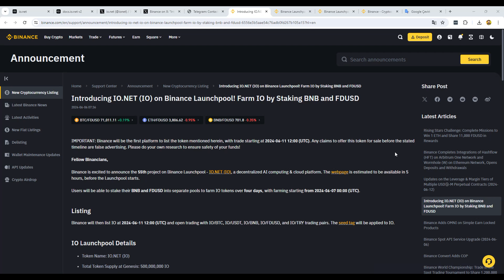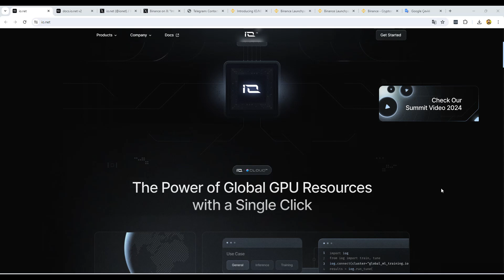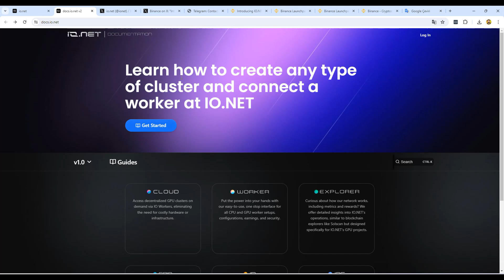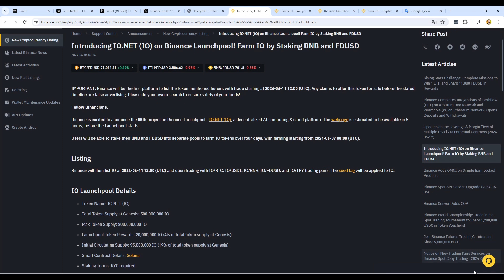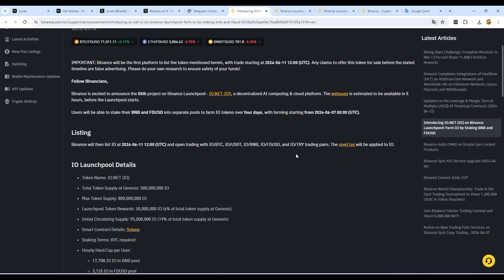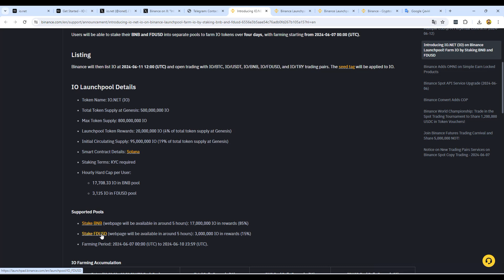Launchpool 55. Projesi IO ile İlgili Tüm Detaylar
Binance Launchpool 55. Projesi olan IO.Net ile ilgili tüm detayları videomuzda paylaşmaya çalıştık. Yararlanacağınız linkleri aşağıya bırakıyorum! Umarım videoyu beğenirsiniz. Her türlü sorunuzu yorumlar kısmından sorabilirsiniz. Lütfen yatırım yaparken kendi araştırmanızı yapın, riskinizi alın ve kaybettiğiniz zaman üzülmeyeceğiniz tutarlarda yatırım yapın.